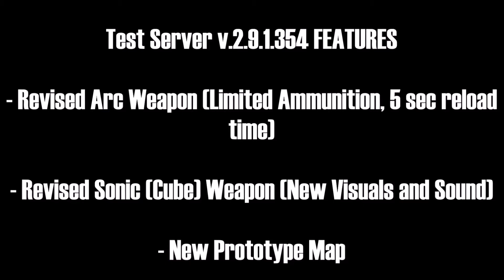Reworked Energy Weapons, Boombox Cannons, and ANOTHER New Map! | War Robots Test Server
Hey guys! Welcome back, this week’s test server was INSANE! The Arc weapon returns with a limited clip and slightly increased damage and range; the Sonic Weapon (formerly Sonic Cube) now does more damage and has a new look and (very interesting) sound; and the developers have already cranked out a new prototype map!

I think the new weapons are great, but I think the Sonic cannon could use just a tad bit more range and damage per second. Also, I love the new map, but it might actually be best if it was a Team-Deathmatch-specific map, as the beacon placement is really odd. Just let all the players lose in the gladiator arena! LOL!

Also...I can't believe I'm saying this...but I'm starting to like the Dash robots. (*GASP!*) Yes, running them with the firearms really changed my perspective on them.

I hope you enjoyed this one. Special shout-out to (14-year-old!!!) music producer Pygee for allowing me to use his amazing music!

Follow Axollo